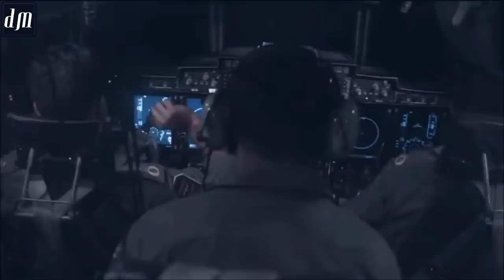Biography The Man of Steel Tiger TM, Brigadier Tariq Mehmood Shaheed in Urdu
Why Daish is Failed to Gain Foothold in Pakistan A Full Documentary in Urdu and Hindi
Why Israel is afraid of Pakistan? | PAF Heroes | پاکستانی پائلٹس نے دس اسرائیلی طیارے مار گرائے
Amazing Facts About China In Urdu And Hindi |  چین کے بارے میں ایسی معلومات جو آپ کو حیران کر دیں گی
10 Pakistani World Records Nobody Will Ever Break | 10 پاکستانی ریکارڈز جو آج تک کوئی بھی نہ توڑ سکا
10 lowest Currency Countries In The World| 10 ایسے ممالک جہاں پر پاکستانی کروڑ پتی بن سکتے ہیں

Biography Of Muhammad Shah Rangila In Urdu & Hindi | محمد شاہ رنگیلا کے بارے میں دلچسپ معلومات

Facts About  Costa Rica | History And Documentary Costa Rica In Urdu & Hindi | کوسٹاریکا کے بارے میں دلچسپ معلومات

Facts About Kuwait In Urdu And Hindi | کویت کی سیر اور کویت کے بارے میں دلچسپ معلومات

Biography Of The Man of Steel Tiger TM
Asslamo Alaikum Dilchasp Maloomaat k is Youtube Channel men aap sabhi doston ko Wellcome kehty hen, Is Channel men ham aap ko Dunia ki Dilchasp aor Amazing maloomat say Agaahi dia karen Jin say aap loog Nawakif hon gay, Hmaara Ye Video Silsla Aaap ko bohat Pasand Aayega,
Tiger TM aik pakistan army ka ssg comando tha jo k bohat hi bahadar tha jissay 2 baar sitara juraat aor aik baar sitaara imtiaaz milla , ye pakistan ka wo bahadar beta tha jo k 1965 ki jang men apny dushano k khilaaf lara tha aor phir sichine men bhi indian army ko bhaagny pay majbor kar dia tha tiger tm k baary men india nay aik movie , Tiger Zinda hay, bhi bnaai hay jis men tiger ka kardaar suleaan khaan ada karty hen,
Aaj ki ye video agar aap dosto ko psand i ho to is video ko like Aur Apne dosto ke sath zror share krden, Agar aap ko Hmaari Videos Achi lagti hen Hmara YouTube Channel Dilchasp Malomat Zaror Subscribe karen aor sath Bell Ka Icon bhi Press kar den ta k Tamam Videos k Notification aap ko Milty rahen,
Allah Nigeheban.

ˍˍˍˍˍˍˍˍˍˍˍˍˍˍˍˍˍˍˍˍˍˍˍˍˍˍˍˍˍˍˍˍˍˍˍˍˍˍˍˍˍˍˍˍˍˍˍˍˍˍˍˍˍˍˍˍˍˍˍˍˍˍˍˍˍˍˍˍˍˍˍˍˍˍˍˍˍˍˍˍˍˍˍˍˍˍˍˍˍˍˍˍˍˍˍˍ

ˍˍˍˍˍˍˍˍˍˍˍˍˍˍˍˍˍˍˍˍˍˍˍˍˍˍˍˍˍˍˍˍˍˍˍˍˍˍˍˍˍˍˍˍˍˍˍˍˍˍˍˍˍˍˍˍˍˍˍˍˍˍˍˍˍˍˍˍˍˍˍˍˍˍˍˍˍˍˍˍˍˍˍˍˍˍˍˍˍˍˍˍˍˍˍˍ